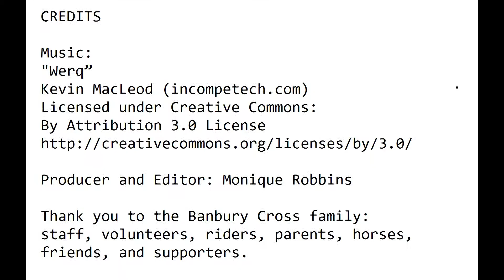Annual Summer Camp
Just like everyone else. our riders LOVE to go to CAMP! 3 days packed with riding, horses, animals, crafts, and fun!!!